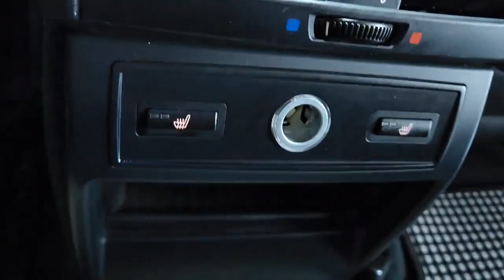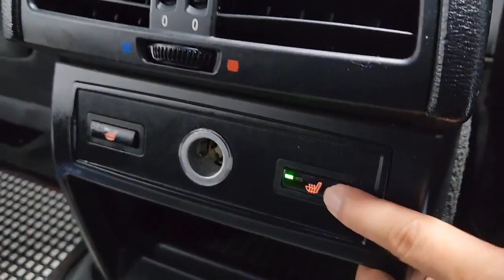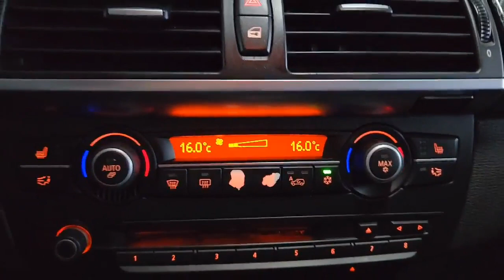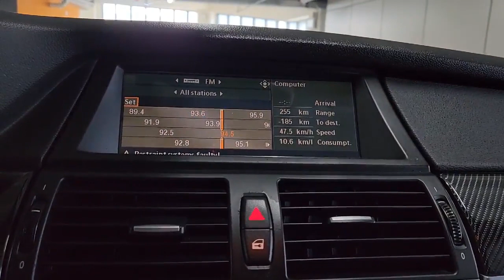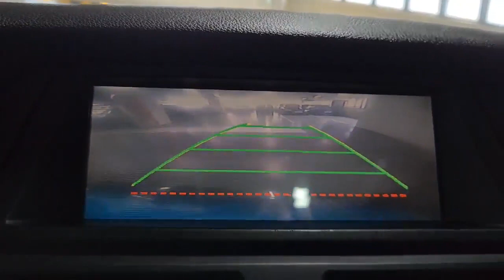BMW X6 xDrive 30d // S.ROOF